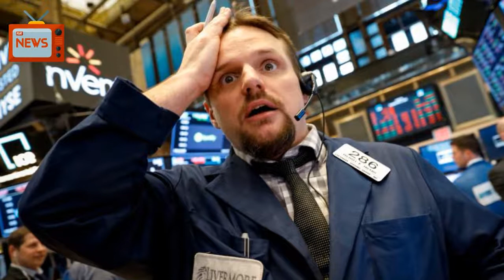S&P, Nasdaq Advance On Trade Optimism, Dow Dips | News Today | 05/01/2018 | Donald Trump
The S&P 500 eked out a gain on Tuesday after comments from a Trump administration official on trade with China and the Mexican economy minister on the renegotiation of the North American Free Trade Agreement provided cause for optimism.